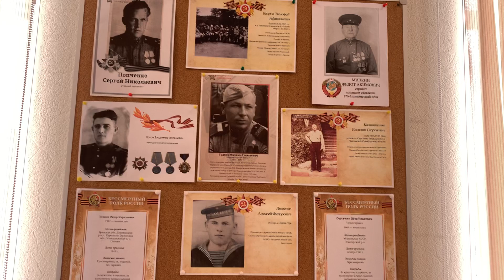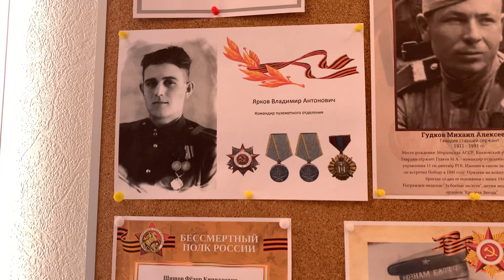ЯРКОВ Владимир Антонович Бессмертный полк СТЗ ФМБА России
ЯРКОВ Владимир Антонович